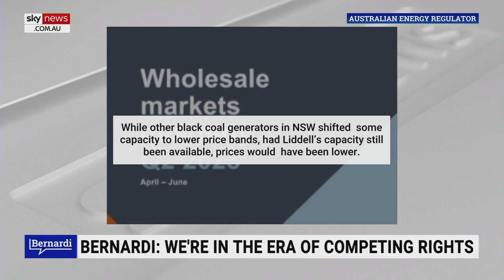Reality has been ‘suspended’ in favour of feelings: Cory Bernardi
Sky News host Cory Bernardi says reality has been “suspended” in favour of feelings in the current social climate.